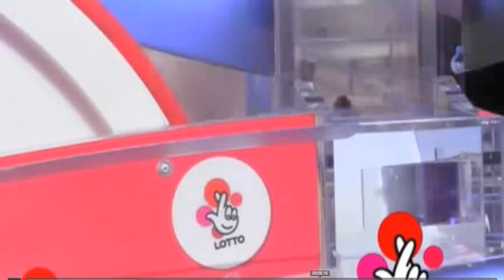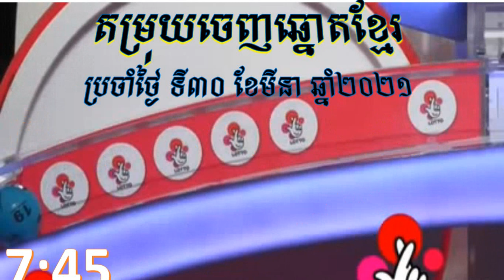30/3/2021/តម្រុយឆ្នោតខ្មែរ និងវៀតណាម ប្រចាំថ្ងៃ ច្បាស់ៗ ហេងៗ ចូលចំៗៗៗ 99.99%